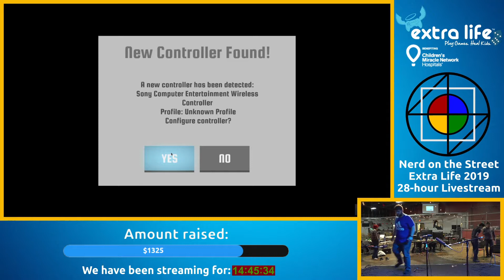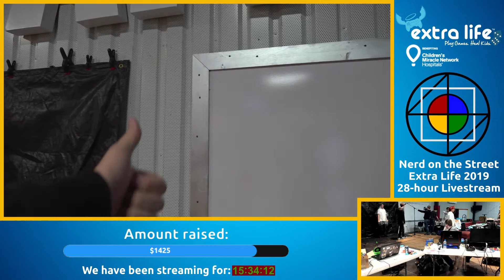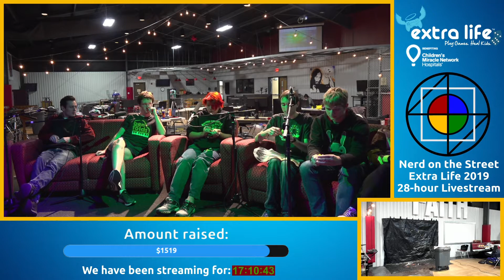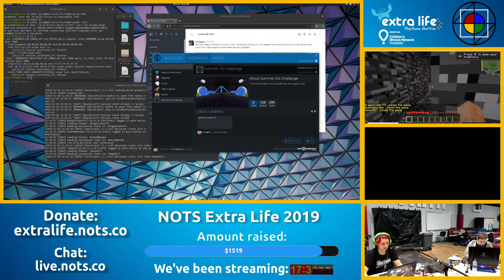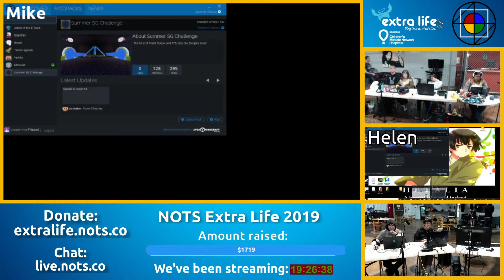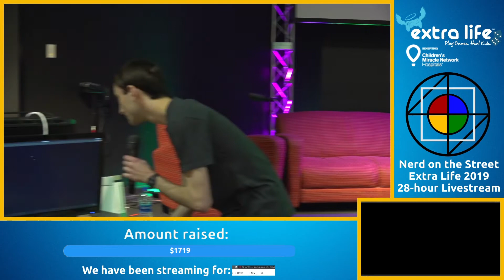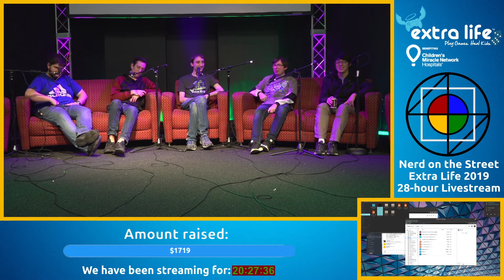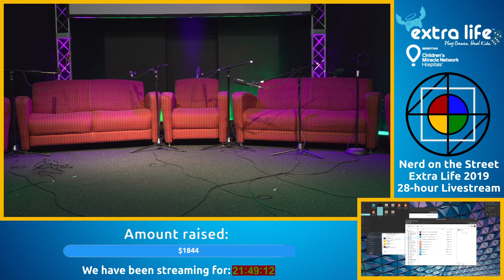Extra Life 2019 (Full Recording) - Part 3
Join the NOTS Extra Life crew as they game their way through a 28-hour telethon, all while raising money for the St. Louis Children's Hospital!